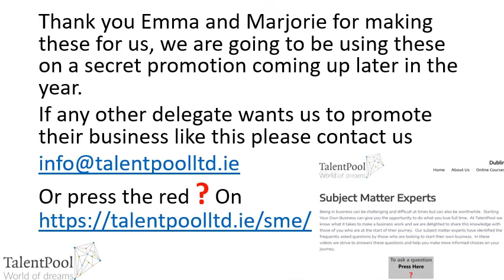Magnificent mugs from Grounded Pottery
These wonderful mugs were made for us by a delegate on one of our courses